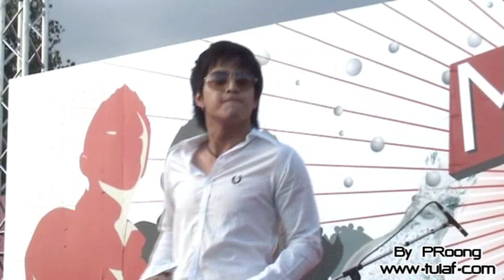รักไม่ใช่เพียงลมปาก by ตุ้ย @ Mix Zaa Soda Singha ที่ JJ Mar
รักไม่ใช่เพียงลมปาก by ตุ้ย @ Mix Zaa Soda Singha ที่ JJ Market 8/12/2007